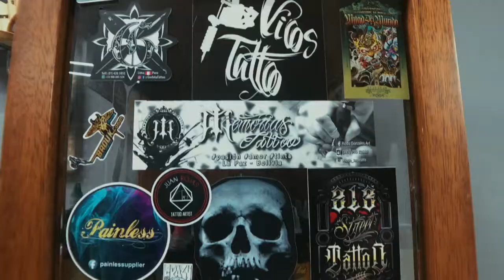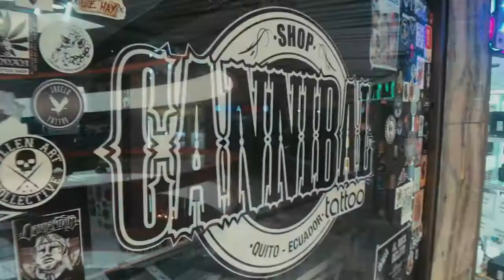Gps Cultural - CANNIBAL TATTO